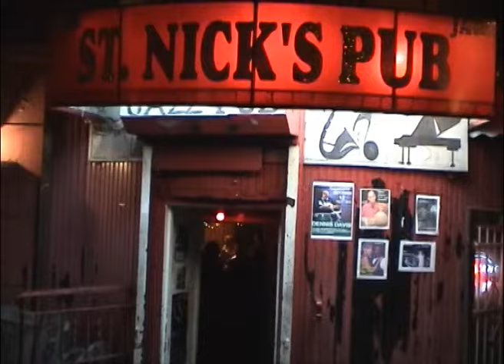Little Hommage to Dennis Davis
Little hommage to our old friend Dennis Davis, funky drummer! At San Nick's pub where we spent a lot of nights with great music. Have a good trip.